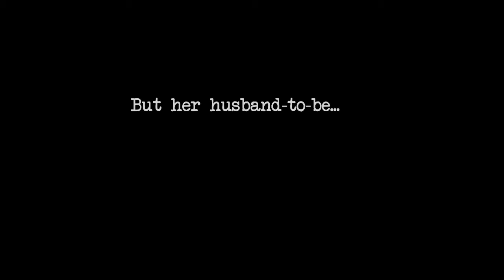SECRET FILES III - iOS Release Date Trailer